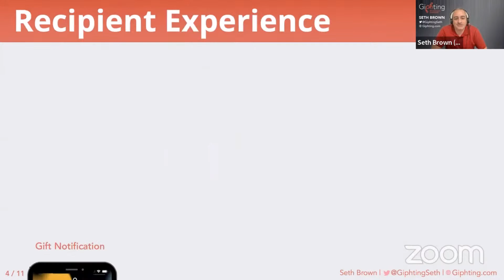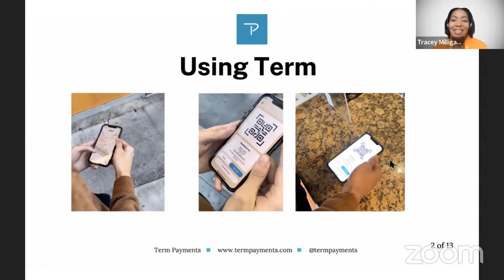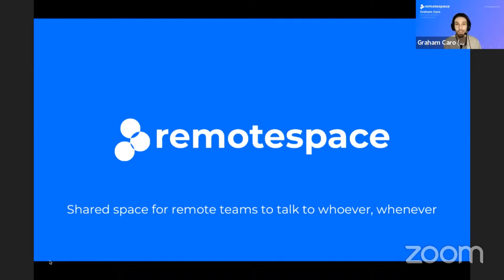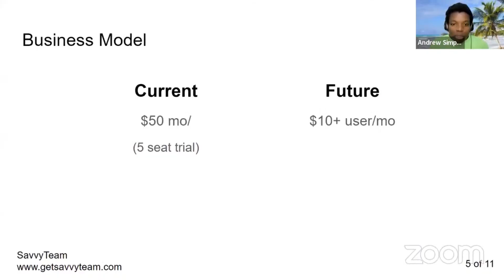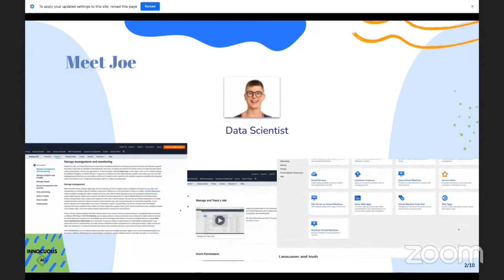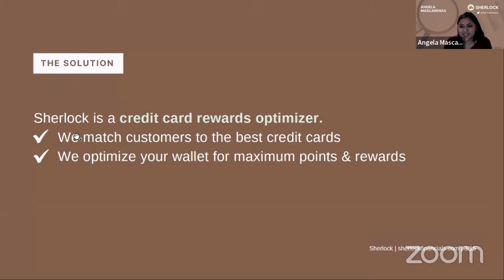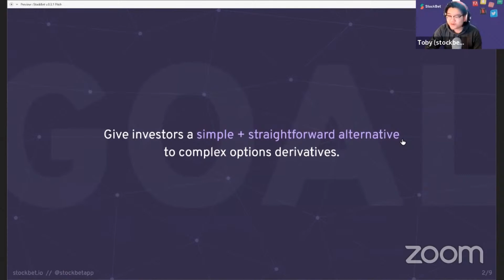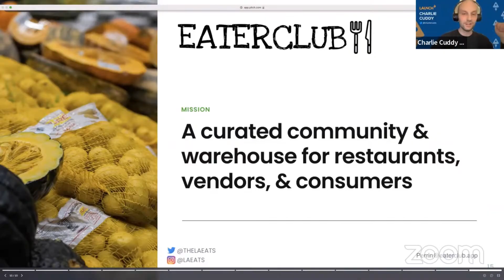Founder University Pitches LIVE with Investor Jason Calacanis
Investor Jason Calacanis will be reviewing pitches LIVE from the first cohort of Founder University.

This group went through a 12-Week Course where they learned how to:
- Test their initial idea
- Build an MVP
- Find Customers
- Hire a team
- Fundraise